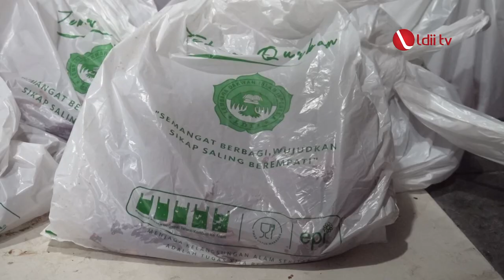LDII TV: Warga LDII Gerakkan Ekonomi Rp 652 Miliar untuk Kurban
Kurban bukan hanya sebagai kesalehan individu, namun juga kesalehan sosial. Ibadah yang dinanti umat Islam setiap Idul Adha tersebut, mampu menyelesaikan beberapa masalah sosial yang terjadi. Untuk itu, semangat berkurban harus terus dilaksanakan oleh umat Islam dalam keseharian mereka.

Facebook : Lembaga Dakwah Islam Indonesia